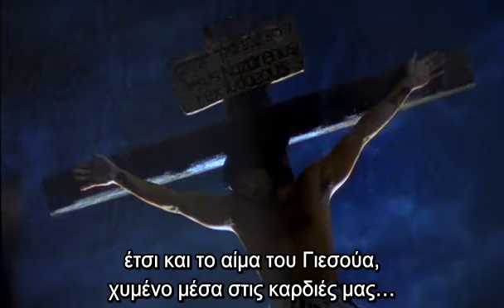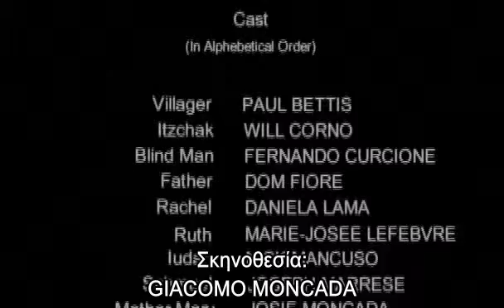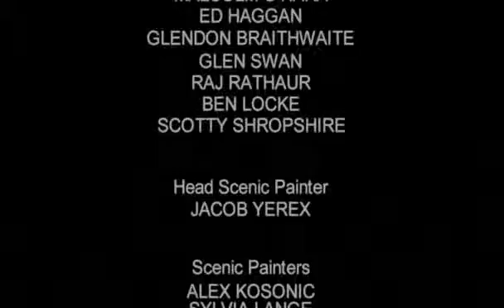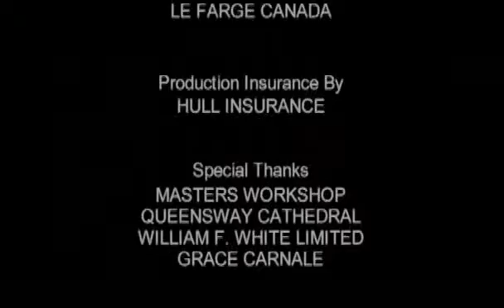Ο Μεσσίας 4/4-Η εκπληρωμένη προφητεία, (The Messiah-Prophecy Fulfilled)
Ήταν ο Ιησούς από τη Ναζαρέτ ο Μεσσίας που είχε υποσχεθεί ο Θεός διαμέσου των προφητών; Η εξαιρετική αυτή ταινία της KingdomEntertainment απαντά σ' αυτό ακριβώς το ερώτημα. Περισσότερα για την ταινία στο